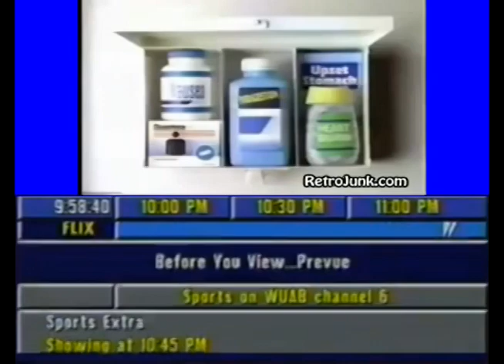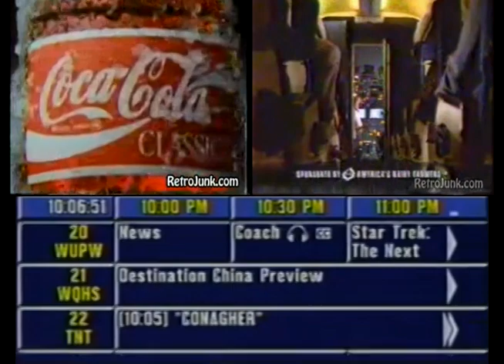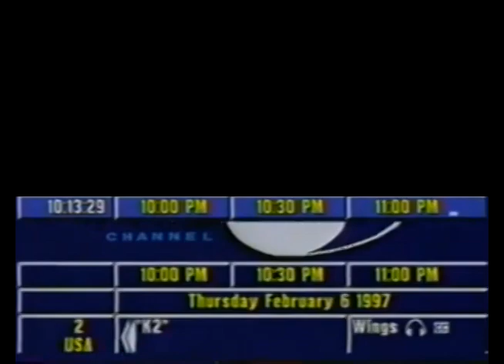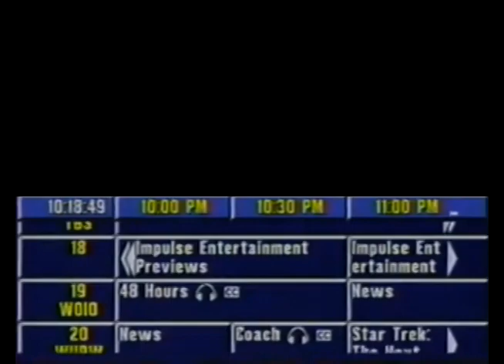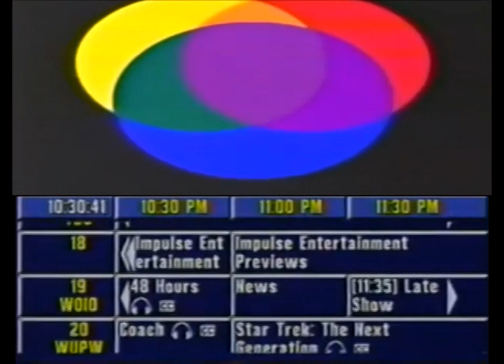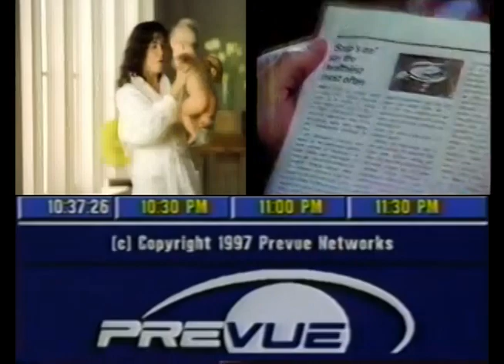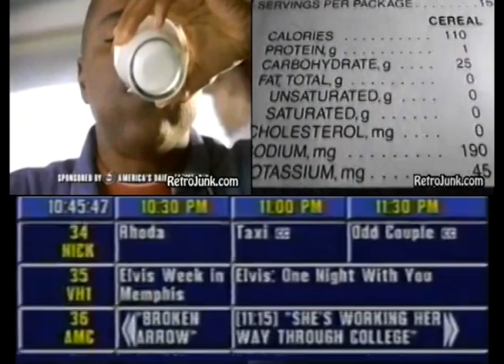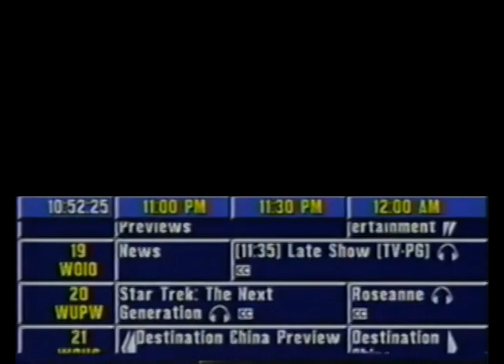The RetroJunk Guide - February 6, 1997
Well, you waited all year to bring some joy, here it is! A full hour of Retro Junkies/Prevue Channel just for you! This is one of the many, many tributes that spent RetroJunk watch and read those great faves over the past eighteen years... and still growing! As expected, enjoy some comfy warmth for the holiday binge!

Special thanks to Retroish Television for the Prevue grids!

03:27 - In Memory of John Madden